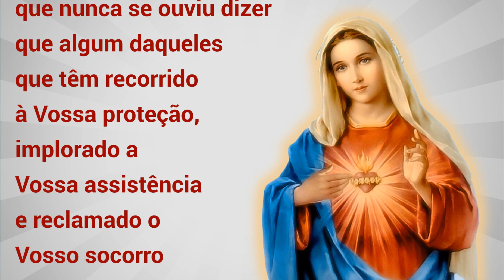13/06/2022 LEMBRAI-VOS Oração de São Bernardo a Nossa Senhora